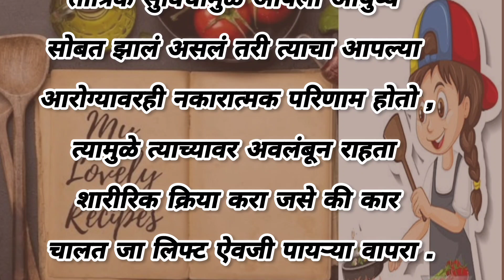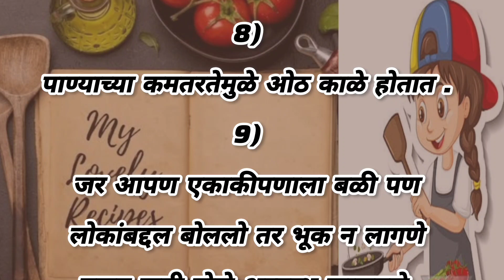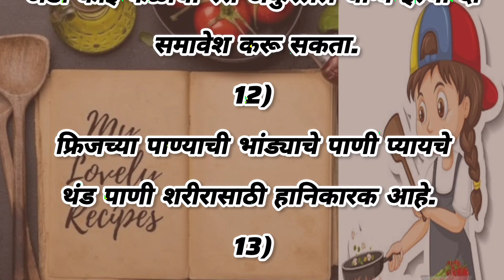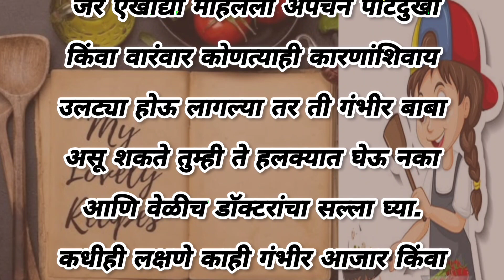स्मार्ट ग्रहणी साठी स्मार्ट टिप्स |निरोगी राहायचं असेल तर या टिप्स नक्कीच वापरा